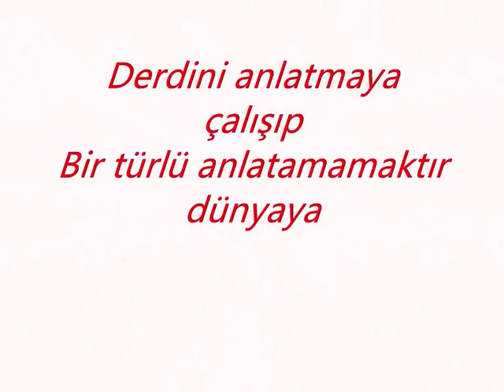Ölürüm Türkiyem ☀ Ne mutlu ırkçı Türküm diyene!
Hangi Türk Boyundansın? Boyunu öğren! Türk Oğuz? Kıpçak? Devlet soy ağacı.
GÖK TANRI TÜRKÜ KORUYACAK!
DAVANDAN SAPMA YOLUNA DEVAM ET!
TÜRKÇÜ TÜRKİYE HAYAL DEĞİL BAŞARACAĞIZ!